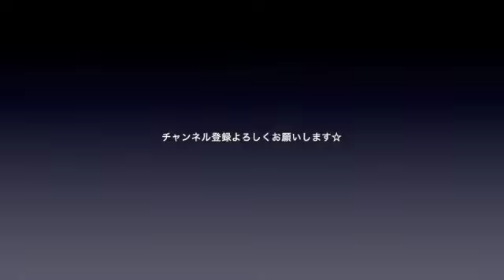中１音楽科 浜 辺 の 歌